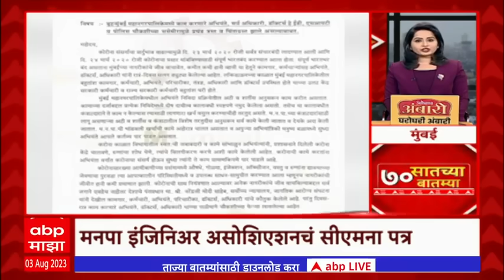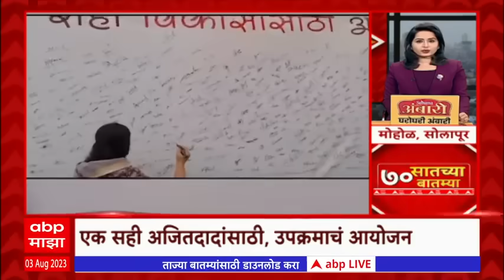TOP 70 : सातच्या 70 बातम्यांचा वेगवान आढावा : टॉप 70 न्यूज : 03 ऑगस्ट 2023 : ABP Majha